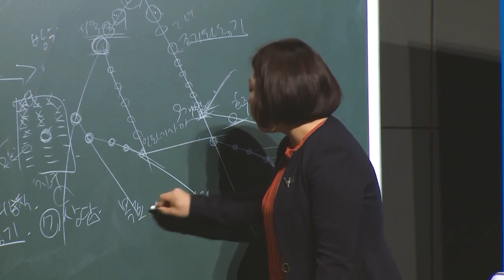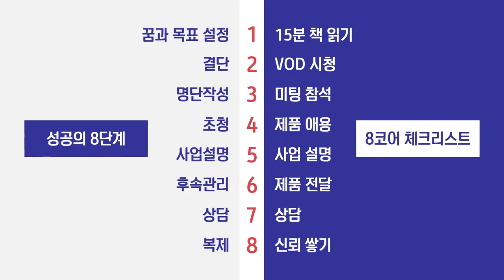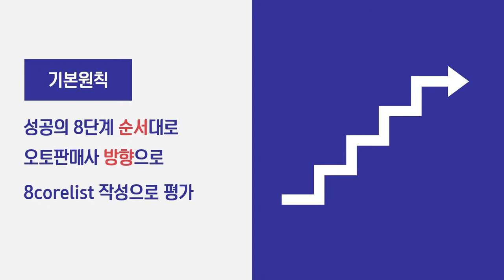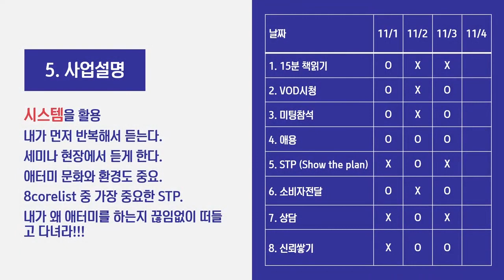긍정의 원더우먼 | 김은혜 | 성공의 8단계 3부 - 5.사업설명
성공의 8단계 3부
5단계 : 사업설명

0:00 인트로
0:40 8코어 리스트
3:57 2단계 : 초청
14:25 8코어 리스트
15:03 마무리